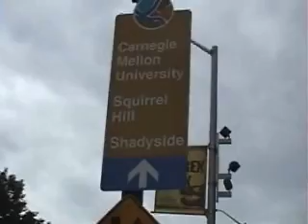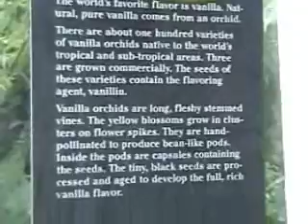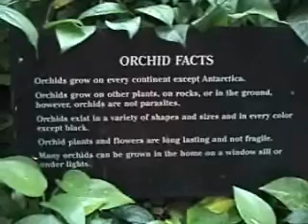Botanical gardens at PA part 1